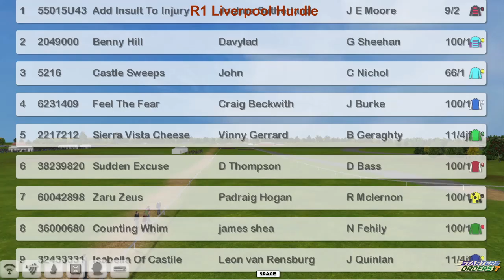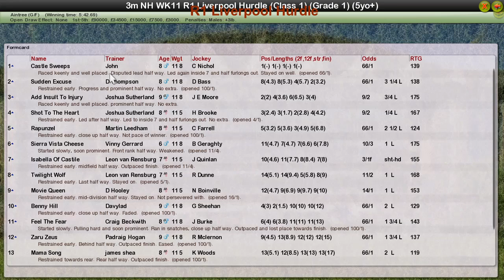NH WK11 R1 Liverpool Hurdle